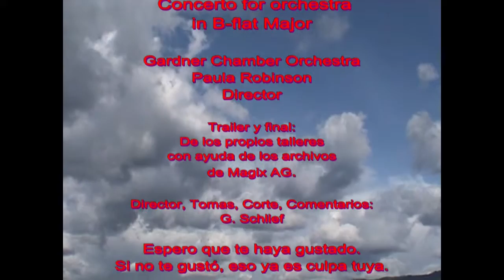Impresiones grabadas en una finca colombiana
Impresiones grabadas en una finca colombiana en las cercania de la ciudad de Facatativa. La finca se encuentra a una altura de ± 3.000 m snm en las faldas occidentales de la cordillera Oriental.